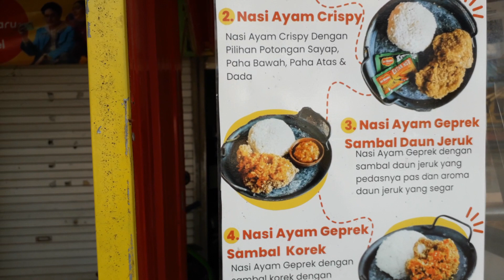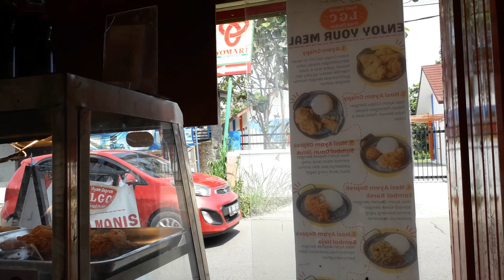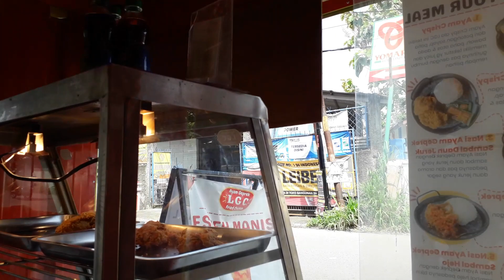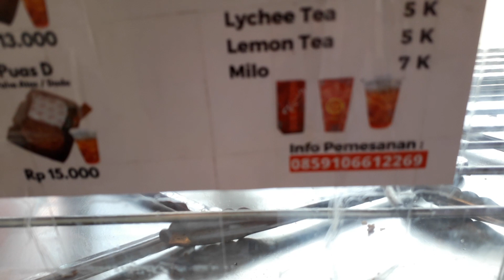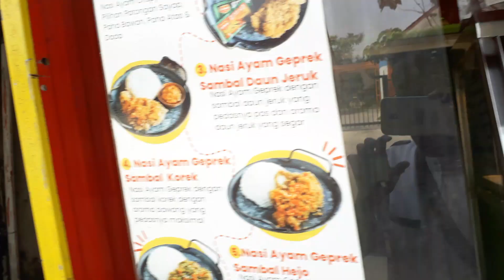AYAM GEPREK SAMBEL DAUN JERUK• Depan TK Labschool UPI•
Sudah hampir 1 th mangkal di depan TK Labschool Upi 2.
Ini merupakan cabang ke 4 dari 10 cabang yg ada.

Bisa pesan secara online melalui
Sofi food
Traveloka Eat
Grabb food
Go food
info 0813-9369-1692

Untuk Endorz
Mulky Aways Alkharany